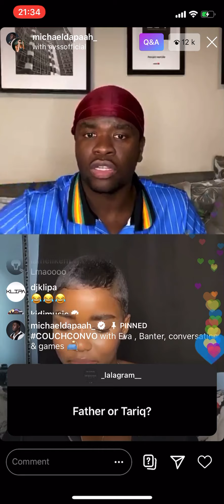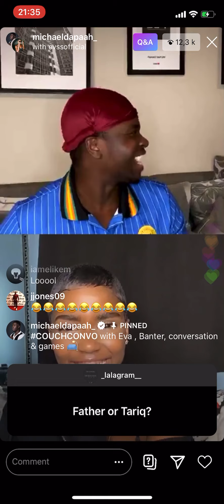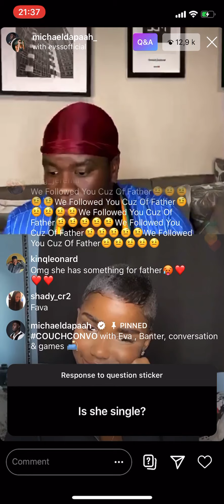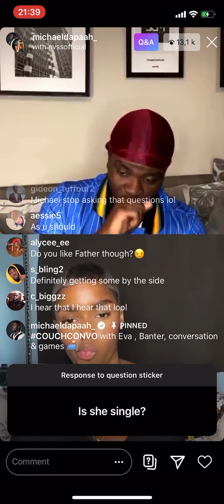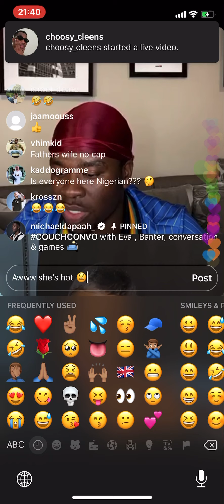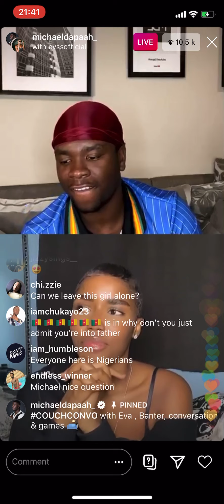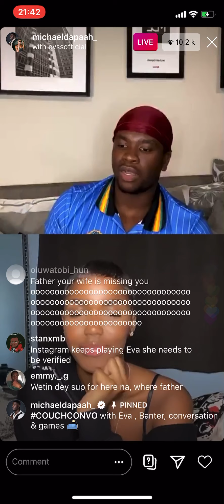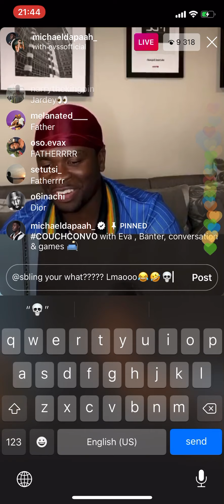Tariq or FatherDmw, Evssofficial couldn’t choose 😂😂🥺🥺